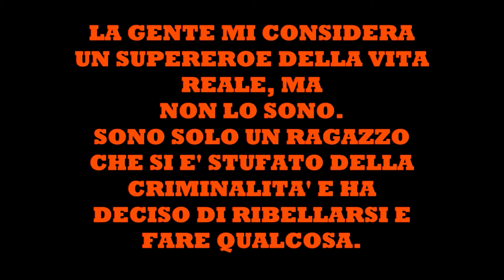IL MOSTRO DI GIUSTIZIA E L'IMMIGRAZIONE CLANDESTINA!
Ciao a tutti, sono sempre Monster Of Justice e in questo video (dopo una breve e simpatica intro) vi svelerò che cosa ne penso dell'immigrazione clandestina dato che c'entra con la criminalità, argomento principale del mio canale
Mettete "mi piace" se questo video vi è piaciuto, iscrivetevi al mio canale, attivate la campanellina delle notifiche se non lo avete già fatto e sopratutto mandatemi una mail nel caso in cui voleste unirvi alla mia squadra per combattere la criminalità e l'ingiustizia rendendo il mondo un posto migliore.
DAL MOSTRO DI GIUSTIZIA, AL PROSSIMO VIDEO!

0:00-0:33 ENTRATA IN SCENA!
0:33-5:00 IL DISCORSO E LA SIGLA FINALE DI MONSTER!